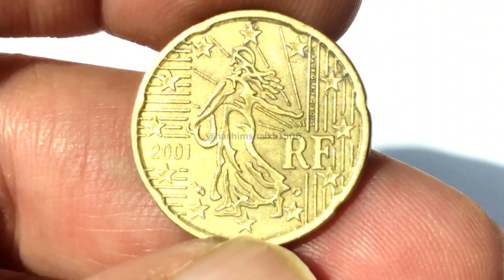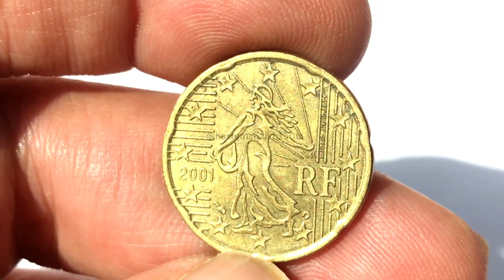Republic of France 20 Euro Cents Nordic Gold Coin. Mint in Monnaie de Paris, Paris France in 2001.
Features
Issuer France
Period Fifth Republic (1958-date)
Type Standard circulation coin
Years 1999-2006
Value 20 Euro Cents
Currency Euro (2002-date)
Composition Nordic gold (89% Copper, 5% Aluminium, 5% Zinc, 1% Tin)
Shape Spanish flower
Technique Milled
Orientation Medal alignment ↑↑
Number N#101
References KM# 1286, Schön# 655, Gad# 5 (Ed.2019)

Obverse
A modern adaptation of the Sower, initially designed by Oscar Roty, representing "France, which stays true to itself, whilst integrating into Europe", is encircled by the twelve stars of Europe

Script: Latin

Lettering:
L. JORIO d'ap. O. ROTY
2001 RF

Engraver: Laurent Jorio

Reverse
A map, next to the face value, symbolizes the gathering of the fifteen nations of the European Union

Script: Latin

Lettering:
20
LL
EURO
CENT

Engraver: Luc Luycx

Edge
Smooth with seven indentations ("Spanish flower")